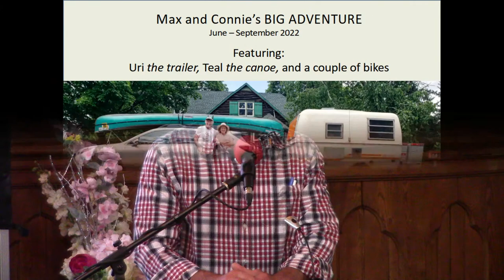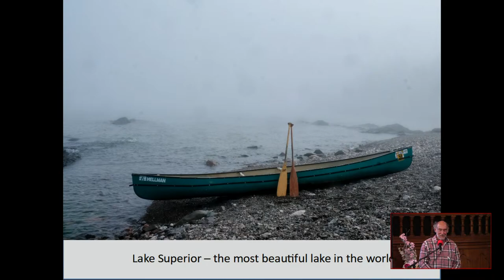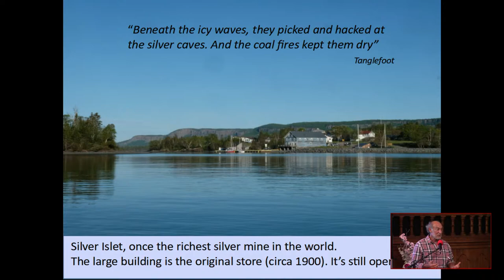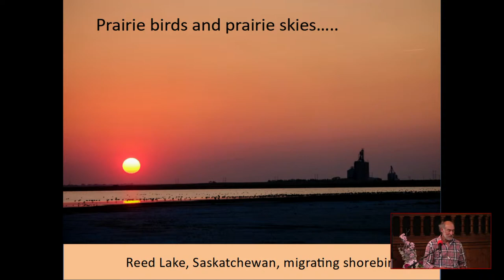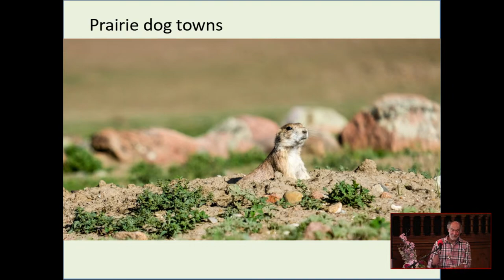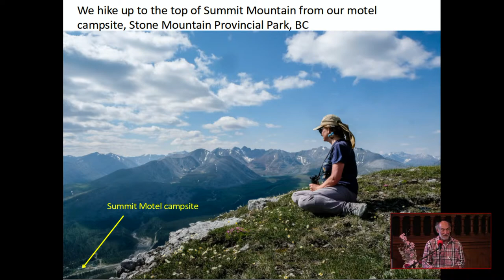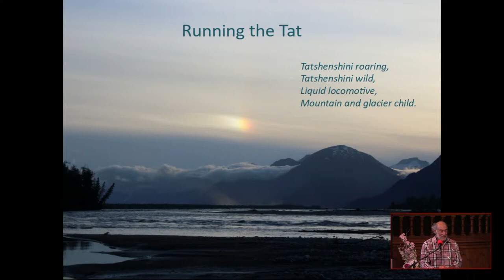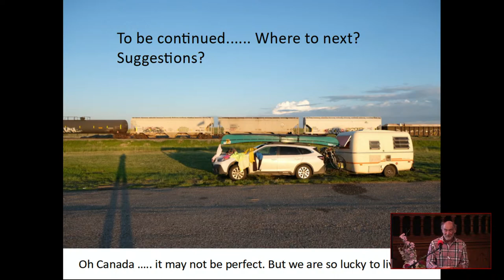Speaker Series – Max Finkelstein 21st June 2023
Max & Connie’s Most Excellent Road and Rowed Trip

Max Finkelstein, a much admired canoeist named one of Canada’s Top 100 Living Explorers, and his wife Connie Downes, both of them biologists, are now retired but busier than ever. Follow them as, with Yuri their “brand-new”1978 trailer, they embark on a journey of Canadian discovery in their post-retirement dream trip from Ottawa to the Yukon. Experience travel down two challenging bucket-list rivers in an adventure that reminded them of just how highly Canada ranks in the world as a country full of beauty, adventure, and friendly helpful people.